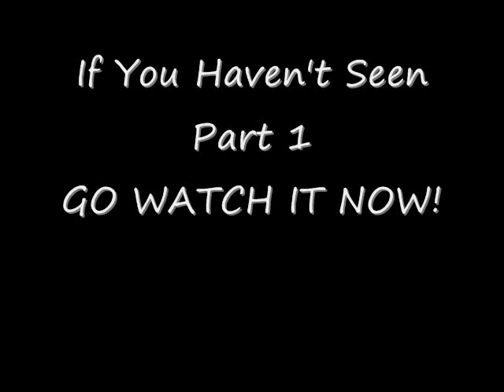Teddy B Murder Mystery (Part 2)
Happy Halloween. Welcome To The Teddy B Murder Mystery! Hope you have fun and try to figure out who committs the murder!

Starring:
Kyle Platt
Phil Medeiros
Rob Paquette
Alexander Twist
Garett Tavares